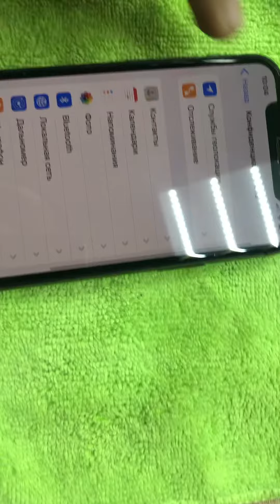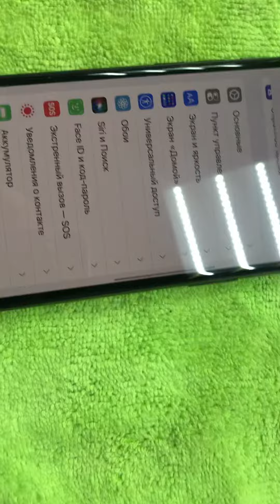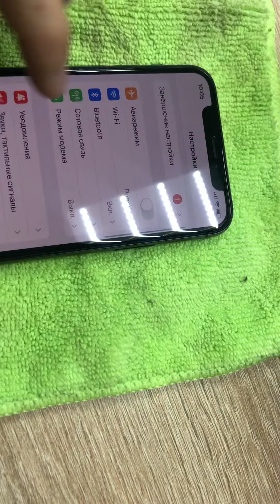10 декабря 2021 г.